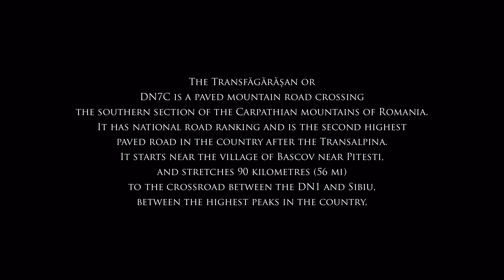🇷🇴 Driving the TRANSFĂGĂRĂȘAN Mountain Road (DN7C) in ROMÂNIA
Driving the Transfagarasan mountain road (DN7C)
in Romania with my old Hymermobil motorhome camper.
What a stunning views everywhere!
Jump in and enjoy the video

If you like my videos, and want to support me,